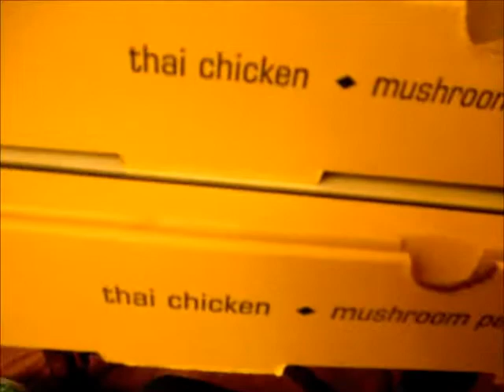jessica's housewarming party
at jessica's housewarming party..